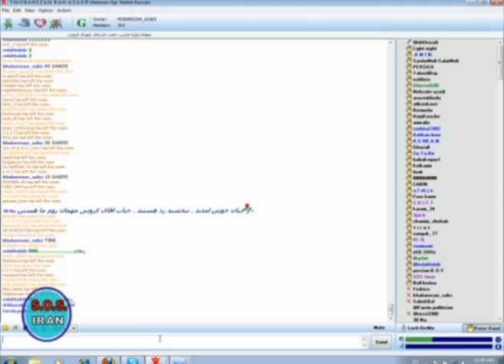SOS Iran- August 17, 2010 Part 3.mpg